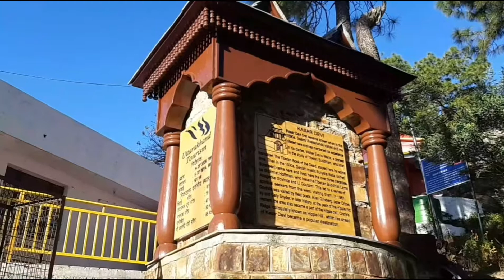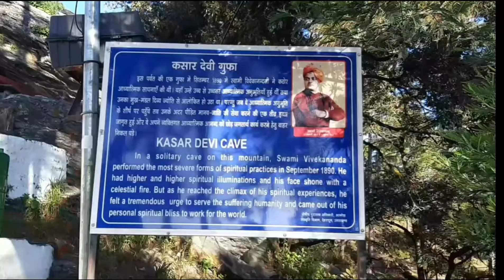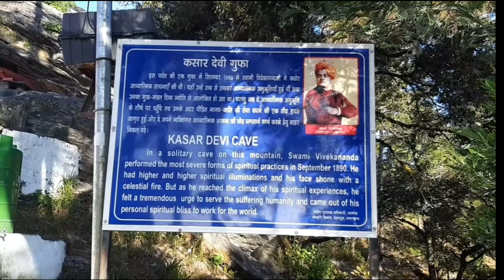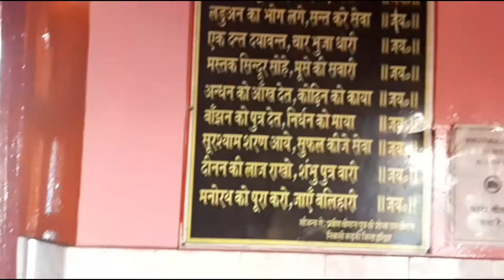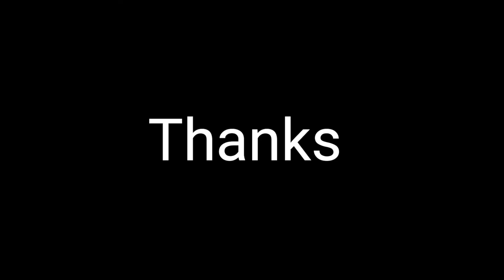kasar devi temple almora || almora uttarakhand 🚩🇮🇳🙏🍁💐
उत्तराखंड के अल्मोड़ा शहर से लगभग 8 किलोमीटर दूर अल्मोड़ा बिनसर मार्ग पर स्थित है कसार देवी मंदिर। मंदिर अपनी प्राकृतिक सुंदरता व विशेष चुम्बकीय उर्जा के लिए देश-विदेश में प्रसिद्ध है। मंदिर से दिखते नजारे बहुत सुंदर लगते हैं मंदिर से घाटी का दृश्य व हिमालय पर्वत की कुछ चोटियों के दर्शन होते है। मंदिर के आसपास चीड़ व देवदार के पेड़ों का जंगल है। मंदिर के बारे में एक कथा यह है कि मां दुर्गा ने कात्यानी का रूप धारण कर शुंभ-निशुंभ दानवो का वध किया था।
नासा के वैज्ञानिकों ने माना है कि पूरी दुनिया में केवल 3 ही ऐसी जगह है जहां एलेन बेल्ट पाई जाती है ऐसी जगह पर विशेष चुंबकीय प्रभाव होता है। दुनिया मे पेरू, इंग्लैंड और इंडिया में ही ऐसी तीन जगह है। और भारत में कसार देवी वह क्षेत्र है जहां विशेष चुम्बकीय ऊर्जा का प्रभाव मिलता है। कसार देवी की ऊर्जा से मन को शांति, (मेडिटेशन)ध्यान लगाने की शक्ति मिलती है।व अध्यात्म की तरफ बढ़ने में सहायक है। इसलिए देश-विदेश से लोग अल्मोड़ा स्तिथ कसार देवी आते हैं। सन 1890 में स्वामी विवेकानंद जी भी कसार देवी आये और एक गुफा में कुछ महीने रहकर यहां पर ध्यान लगाया था।